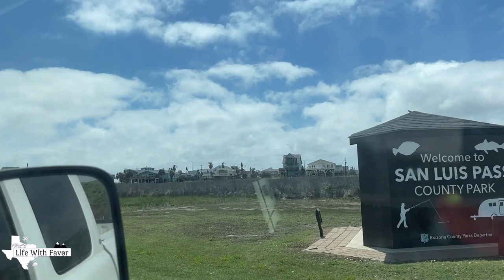Galveston RV Vlog 2 |Carnival Ships Return Home (FAST) | San Luis Pass RV Park | Life With Favor RV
My NAME is Favor.  My channel name does not indicate a life of favor.
In this video we will head into Galveston and claim our spot to watch and celebrate the Carnival Ships coming home to Galveston! Then we will take a small tour of the San Luis Pass County Park RV park. And just like that it is time to go home.
See you in the vlog!

Glittery Pink Nails:
My Color Street Rep!  Y'all!  Don't look.. you will spend money!  Oh never mind... TREAT YOURSELF!
COLOR STREET ( join the group and pick up some beautiful sets!  I LOVE them! - No nail damage unlike so many I've tried! This is NOT my link, I do not earn from purchases made through this link nor do I get anything for free)
My camper is a 2020 Forest River Vibe 28RL
Truck: 2007 Chevy 2500 Classic LT
We paid for our stay at the Blue Water RV Resort

Our most used RV set up items:
Leveling Blocks
Rubber Leveling blocks
Wide x-chocks
wheel chocks
Sewer hose lift
Sewer hose
Sewer hose rubber ring
Sewer hose elbow
sewer hose drop ( helps the tension on the hose so it won't tear!)
Water hose ( similar, ours has been sold out for months
Water filter ( it's okay, looking for something better)
Water Pressure gauge

Blackstone: my exact one
Blackstone - smaller but awesome! May pick this one up and leave the bigger one for home use! Truly a fantastic grill!
Gas extension hose ( grill comes with a 3 foot hose, use the linked hose as a replacement when you need more length)
Connection: Must have this for the hose above

Wearing:
Tartlette pallet OR
Taupe Pallet
Murad Sunscreen primer
Fenty Beauty powder foundation
Estee Lauder double wear powder foundation
Clinique SPF
Marc Jacobs Face pallet
Sephora lip liners
Nars gloss
Lancome cills booster single & set
Nars Climax
NYX brow
Lancome Cills lash grow serum

Earrings Tess + Tricia Daisy Large Huggie OR SIMILAR ---Love those!
Necklace
JEULIA:
Shop Jeulia Jewelry!

Music from a self paid subscription to Epidemic sounds!